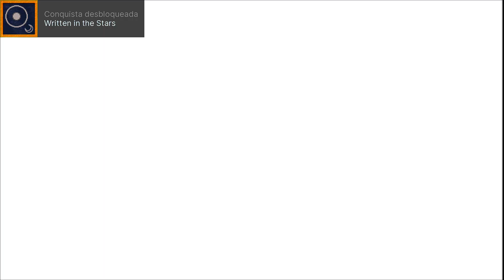Yu-Gi-Oh! Forbidden Memories #1 - VS Simon Muran (Campaign)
Nosso primeiro adversário será Simon Muran. Por ser o primeiro duelo, ele não oferecerá grandes desafios. O nosso deck aleatório veio com boas cartas de fusão.